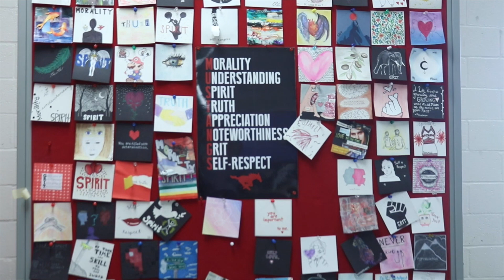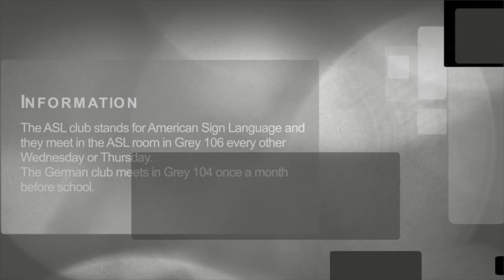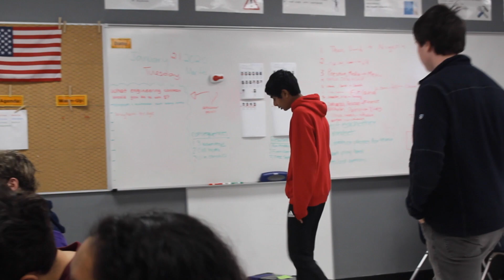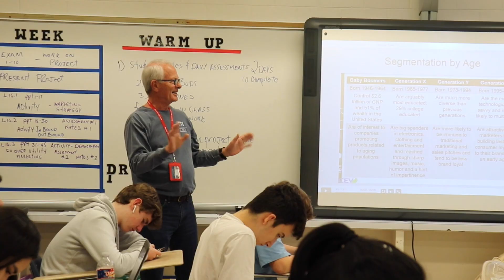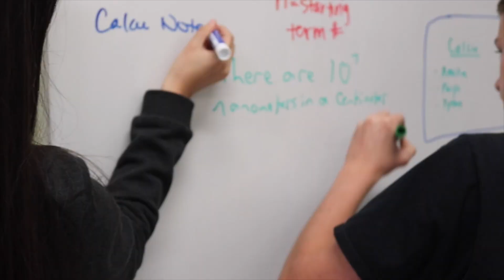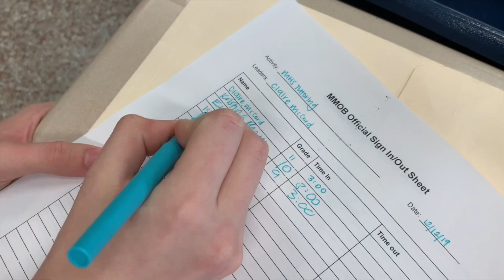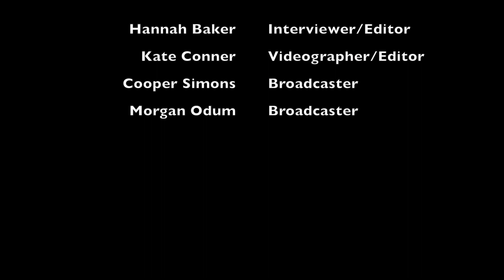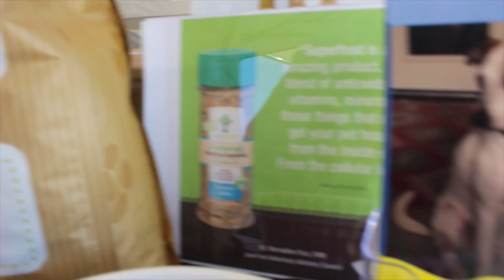Clubs Video 2019 20